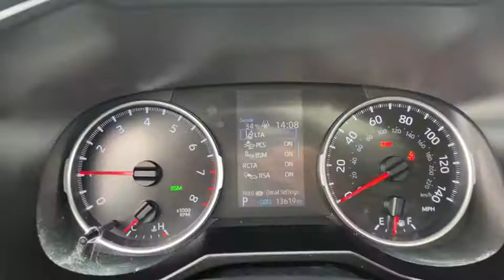2019 Toyota RAV4 Akron, Wadsworth, Canton, Barberton, Copley, OH M3087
Super White Used 2019 Toyota RAV4 available in Akron, Ohio at Summit Toyota. Servicing the Wadsworth, Canton, Barberton, Copley, OH area.

Summit Toyota
1535 Vernon Odom Blvd

BELOW KELLEY BLUE BOOK, ALL WHEEL DRIVE, CLEAN HISTORY, ONE OWNER, TOYOTA CERTIFIED, BACK-UP CAMERA, RAV4 XLE, 4D Sport Utility, 2.5L 4-Cylinder DOHC Dual VVT-i, 8-Speed Automatic, AWD, Super White, Black w/Fabric Seat Trim, 5 Door Smart Power locks, 8-Way Power-Adjustable Driver's Seat w/Lumbar Support, Blackout Emblem Overlays, Convenience Package, Door Edge Guards, Front Seat Heating. CARFAX One-Owner.brbrYES WE ARE OPEN AND YES WE WILL DELIVER TO YOU AT NO COST (OHIO RESIDENTS) It's no secret... you're looking for a car that ranks best in price and mileage. Luckily for you, we use Live Market Pricing. Live Market Pricing eliminates the guesswork and hours of research because we price our cars haggle-free and well below market value. Ask for your pricing summary today!***Call NOW for availability!*** Awards:br * 2019 KBB.com 10 Favorite New-for-2019 Cars * 2019 KBB.com 10 Best SUVs Under $30,000 * 2019 KBB.com Brand Image Awards * 2019 KBB.com Best Resale Value Awards